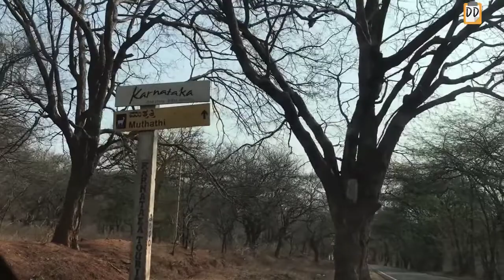Muthathi🌊 | Kaveri river | Nature Place | Place to visit near Bangalore| Poornachandran